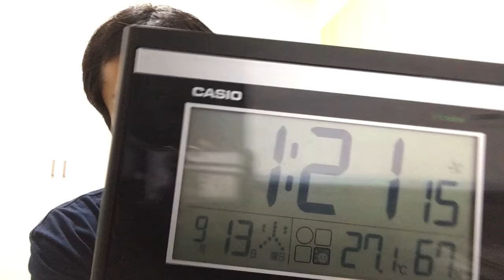Instagramで副業関連の情報発信をしている人に物申す(ㆀ˘･з･˘)